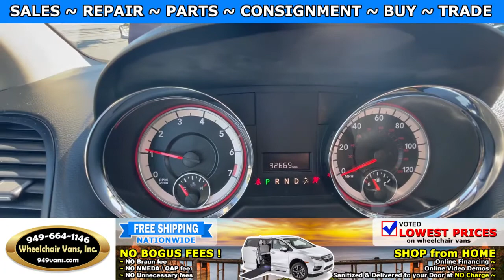For Sale 2017 Dodge Grand Caravan - VMI NorthStar Power Infloor Ramp Side Loading Wheelchair Van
Sale priced at $36,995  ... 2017 Dodge Grand Caravan - VMI NorthStar Power ONE TOUCH Infloor Ramp Side Loading Wheelchair Van

~ Online Chat
~ Virtual Financing
~ Virtual Assessment

22692 Granite Way Laguna Hills CA